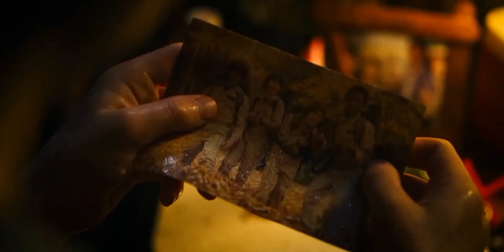will byers x mike wheeler (byler) | stranger things 3 | twixtor scene pack (1080p)